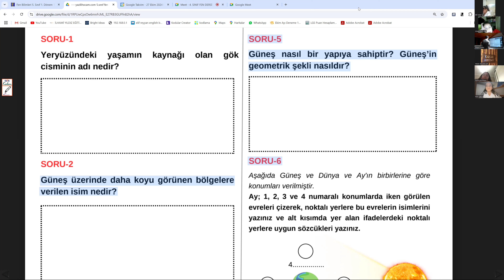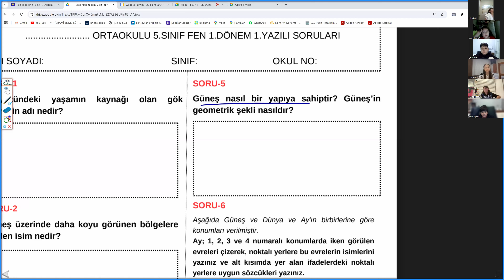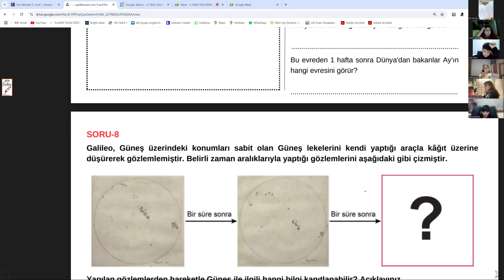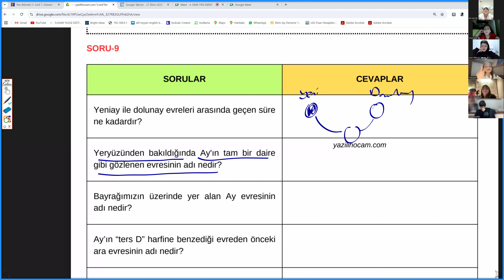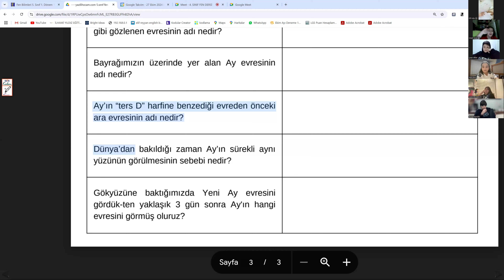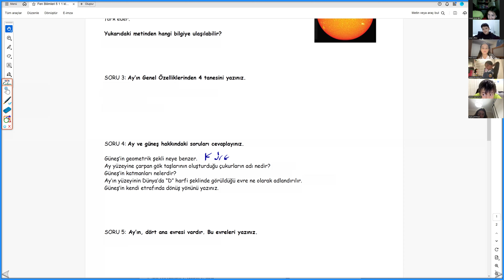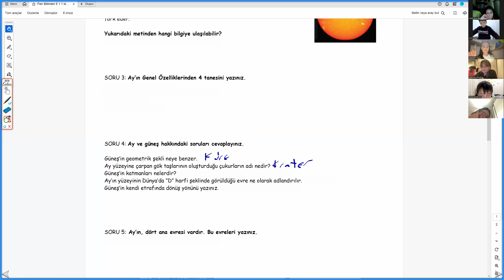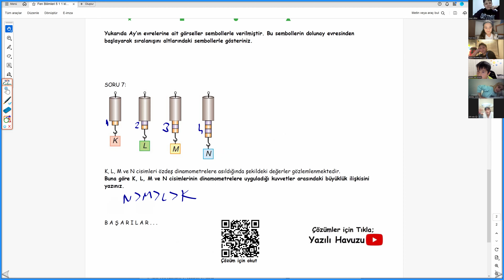5 SINIF FEN 1 DÖNEM 1 YAZILI HAZIRLIK 2